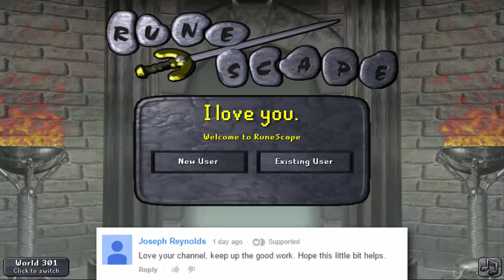Top 10 RuneScape Facts #16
What did you guys think of these facts? Post your opinions below, and also definitely start posting questions for the Q&A if you'd like to get to know me more, whether you would like to ask me RuneScape related questions, or just questions about anything really! I'll answer as many of them as possible! :D